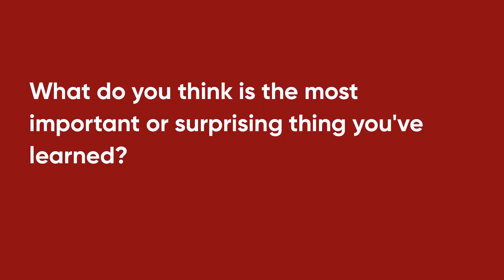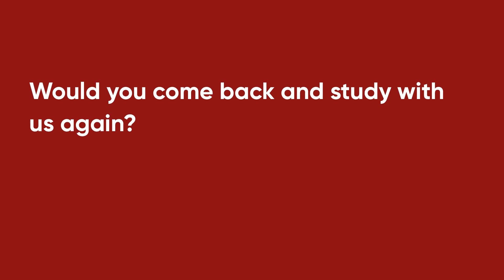Participatory Action Research testimonial - Joseph